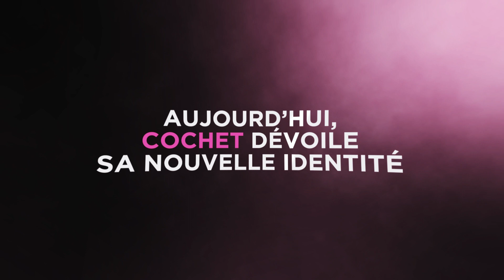Cochet Concept - Révélation logo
Nous sommes ravis de dévoiler notre tout nouveau logo, il est l’essence même de notre engagement au service de projets exceptionnels 🍾✨

Découvrez-le en avant-première dans cette vidéo exclusive 🎬

Nous vous remercions pour votre fidélité sans faille et avons hâte d’en partager davantage avec vous !

SUIVEZ-NOUS !